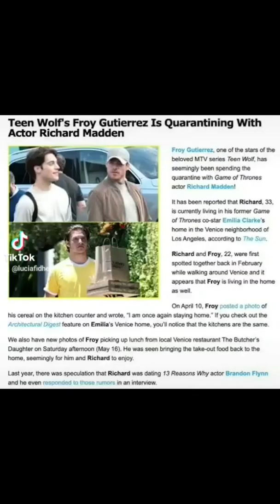HABLEMOS de RICHARD MADDEN y FROY GUTIERREZ 😅🛐🤩🌈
Por esta pareja creo en el amor 😍❤️🛐